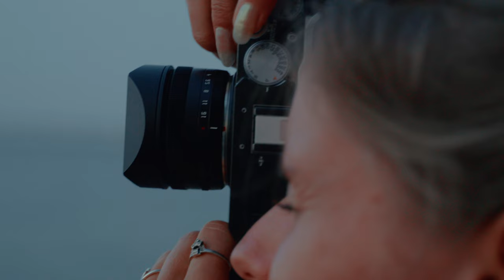Breeze - Sony A7IV Footage Cinematic Video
Ich hab ein paar Tage mit meiner neuen Kamera - Sony A7IV am Wasser verbracht. Dabei entstanden ist dieses Cinematic Video! Ich habe alles Handheld mit dem Tamron 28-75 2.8 gefilmt und mit Cineprint 16 in Davinci Resolve gegradet. Ich bin wirklich ziemlich happy mit dem Ergebnis. Was sagt ihr? Hat sich das Upgrade zur A7IV in 2024 gelohnt?

Edited with my Digital Film Look Presets and Luts.

My Camera Strap Brand: